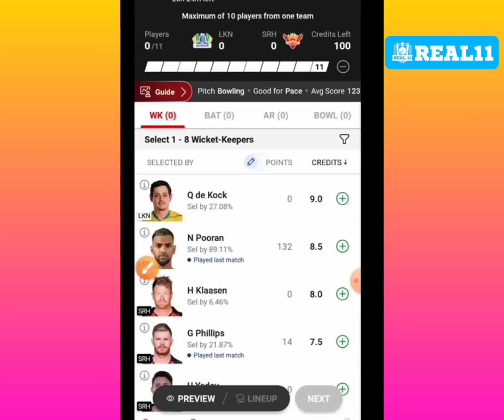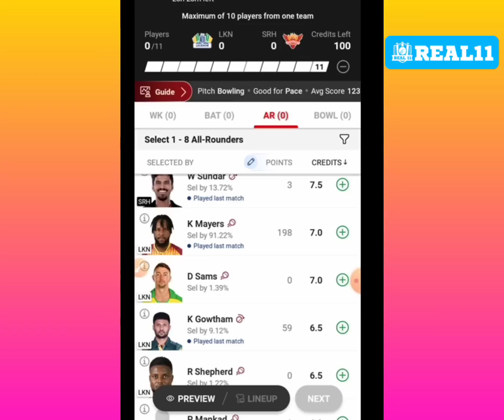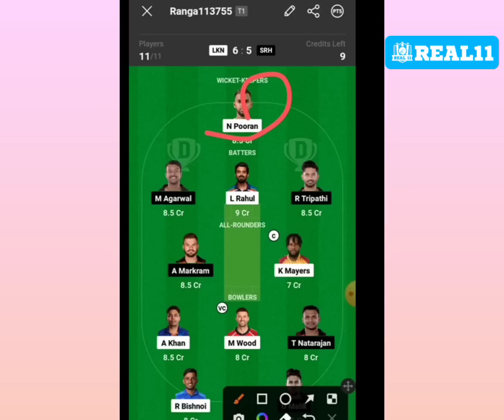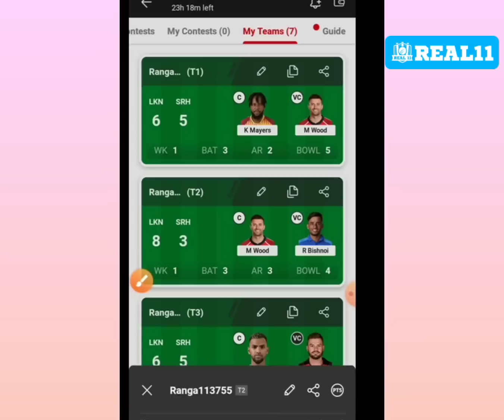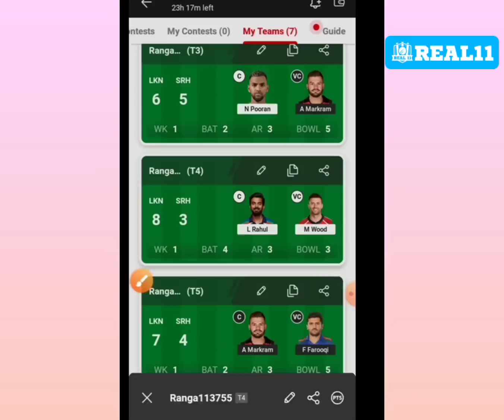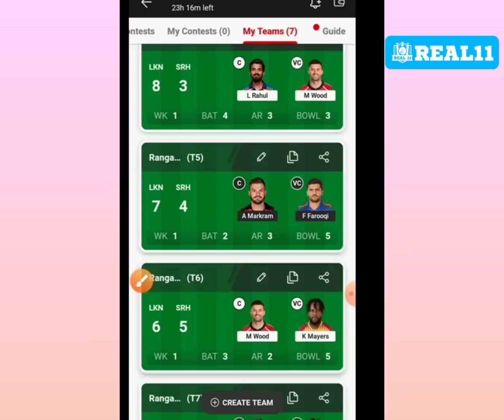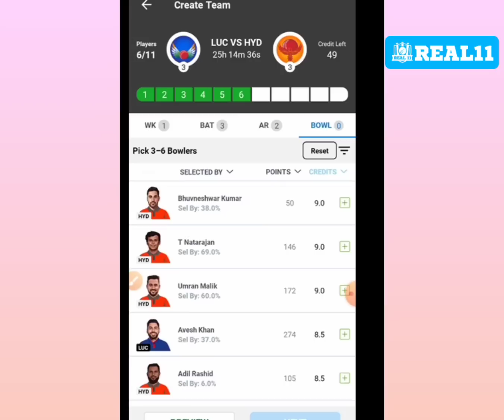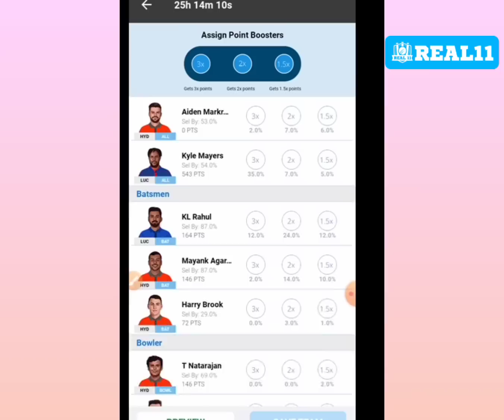LKN vs SRH dream11 prediction! Lkn vs Srh dream dream11 team! lkn vs srh dream11 team! IPL GL Team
Topic cover 👇👇

srh vs lkn dream11 prediction,
dream11 prediction,
srh vs lkn dream11,
srh vs lkn dream11 team prediction,
srh vs lkn dream11 prediction 2023,
dream11,
lsg vs srh dream11 prediction,
srh vs lsg dream11 prediction,
srh vs lkn dream11 today
dream11 team,
dream11 prediction,
srh vs lkn dream11 team,
dream11,
lsg vs srh dream11 team